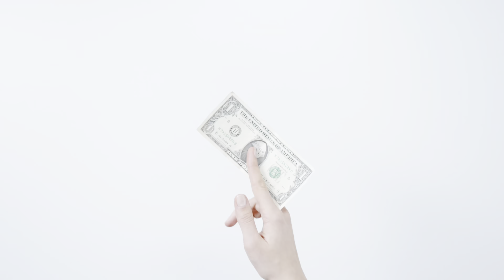Top Websites To Sell Fast Without Investing A Dime - At Least $1000 Monthly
Discover the ultimate list of websites where you can sell and earn money without spending a penny! Explore diverse platforms offering opportunities for freelancers, creatives, and entrepreneurs to showcase their skills and make money online. Learn how to maximize your earnings without any upfront investment. Unlock the potential of these free-to-use platforms today! The suggested websites are:
1. FaceBook Marketplace